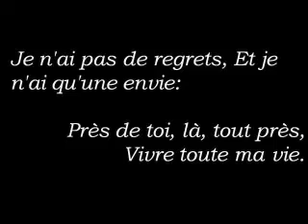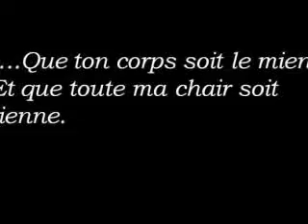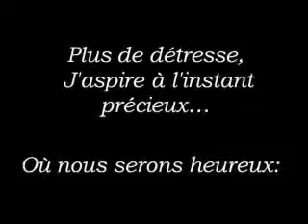Jeannette Pilou Je te veux Satie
J'ai compris ta détresse,
Cher amoureux,
Et je cède à tes voeux:
Fais de moi ta maîtresse.
Loin de nous la sagesse,
Plus de [détresse]1,
J'aspire à l'instant précieux
Où nous serons heureux:
Je te veux.

Je n'ai pas de regrets,
Et je n'ai qu'une envie:
Près de toi, là, tout près,
Vivre toute ma vie.
Que mon coeur soit le tien
Et ta lèvre la mienne,
Que ton corps soit le mien,
Et que toute ma chair soit tienne.
J'ai compris ta détresse, etc.

Oui, je vois dans tes yeux
La divine promesse
Que ton coeur amoureux
Vient chercher ma caresse.
Enlacés pour toujours,
Brûlés des mêmes flammes,
Dans des rêves d'amours,
Nous échangerons nos deux âmes.

I have understood your distress,
dear lover,
and I yield to your wish:
make me your mistress.
Modesty shall be far from us,
no more [distress]1,
I long for the precious moment
when we will be happy:

and I want only one thing:
next to you, there, so close,
to live all of my life.
Let my heart be yours
and your lips be mine,
let your body be mine,
and let all of my flesh be yours.

I have understood your distress, etc.

Yes, I see in your eyes
the divine promise
that your loving heart
comes to seek my caress.
Enlaced forever,
burned with the same flames,
in dreams of love,
we will exchange our two souls.